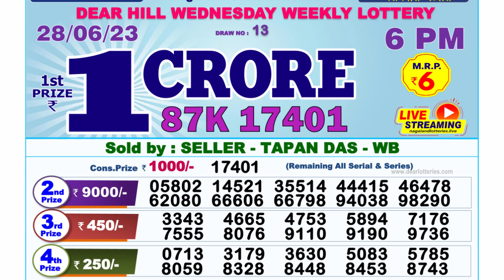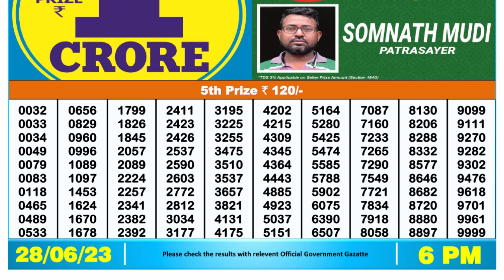🔴 Lottery Sambad Live 06:00pm 28/06/2023 Day Nagaland State Dear Lottery Result Pdf Download